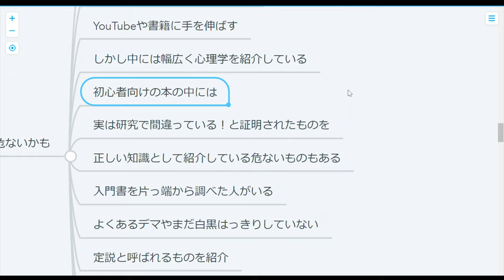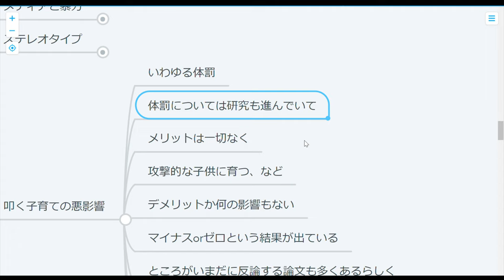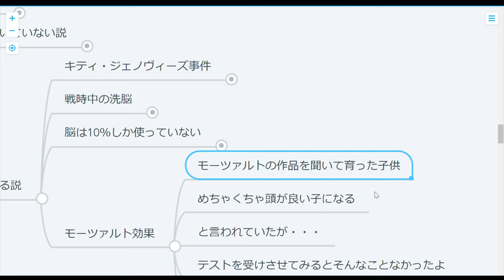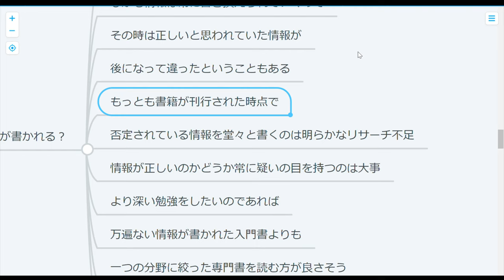【心理学】勉強を始めるあなたへ：罠にハマらないための話